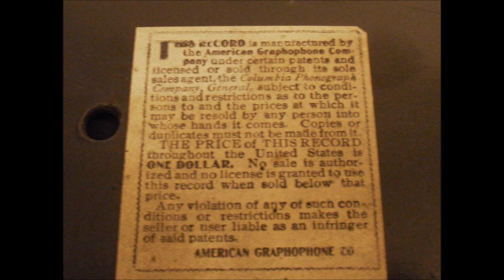Easter Lilies Garvotte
Columbia Phonograph Co
78mpr Schellack
mech.Aufnahme
auf einseitig bespielter Schellackplatte

Easter Lielies Garvotte
von
Rubsam
Columbia Orchester
Aufnahme
1904